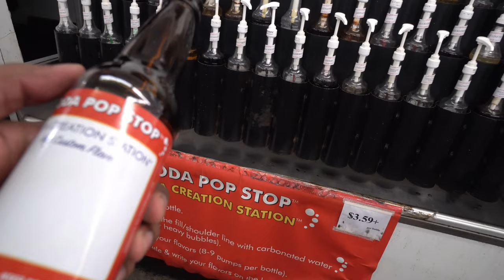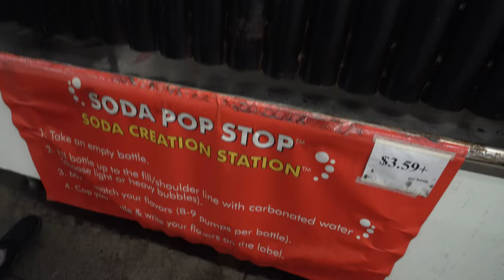WE COMBINED THIS FLAVORS!! | Visiting Galco's Soda Pop Stop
Hey Everyone!
We wanted to combine flavors to create our soda. We found Galco's Soda Pop Stop and had an exciting time figuring out the process. Please stop by to experience this.